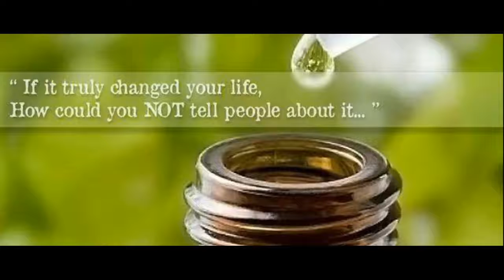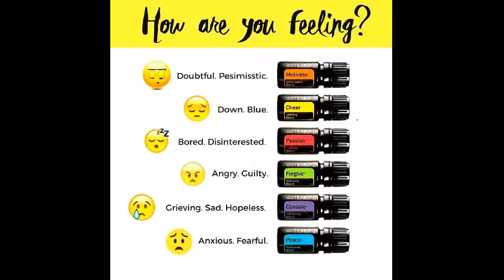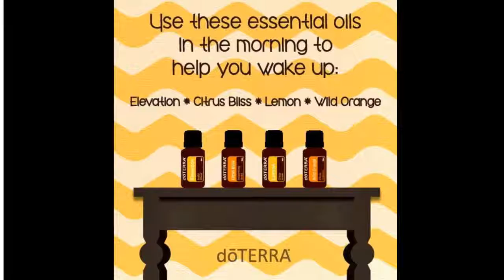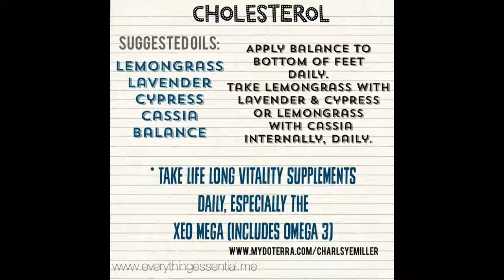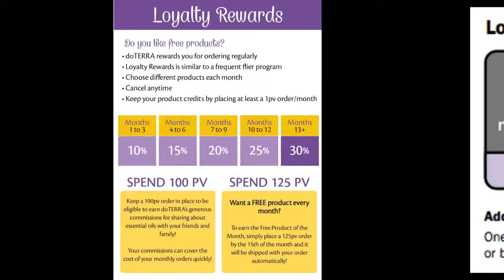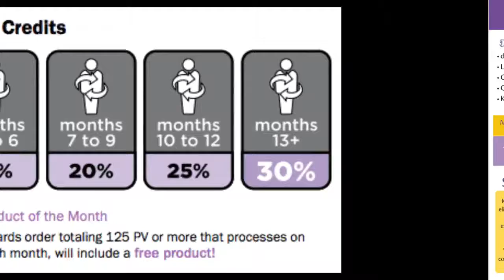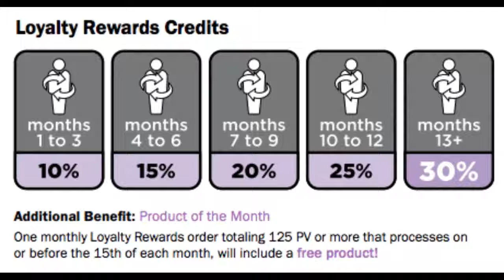Essential Oils 201- I have my oils, now what?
this video is geared towards members of doTERRA and new essential oil users to help you understand and level up your essential oil usage.